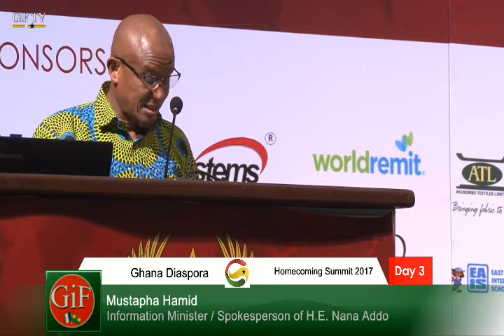You must know what DR. BAWUMIA said about Ghana Diaspora Money sent to Ghana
You must know what DR. BAWUMIA said about Ghana Diaspora Remittances.
Ghana Diaspora Homecoming Summit 17. 5-8 July.